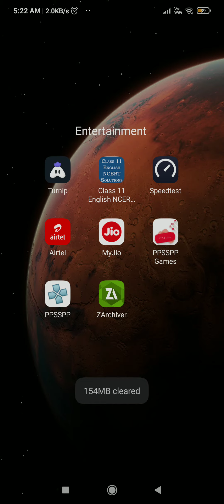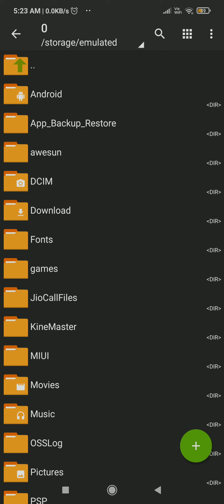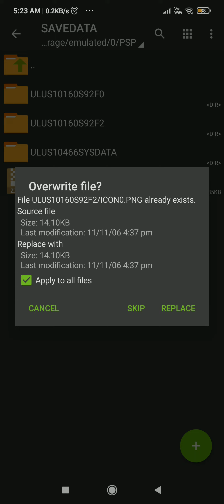how to skip all mission in gta vice city stories in ppsspp emulator on android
gta ppsspp#gta vice city ppsspphow to download gta vice city ppssppgrand theft autogrand theft auto vice city storiesgta vice city stories 4kgta vice city stories guidegta vcsgtavcsvic vancegta:vcspspvcs guidevcs walkthroughps2playthroughvideovc storiesmission walkthroughgameplayplaystationstoryhd